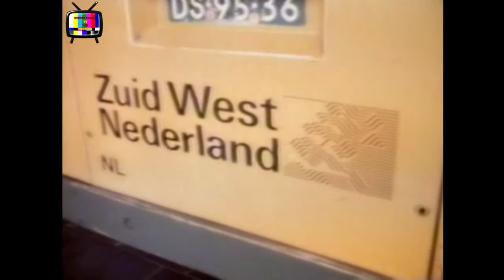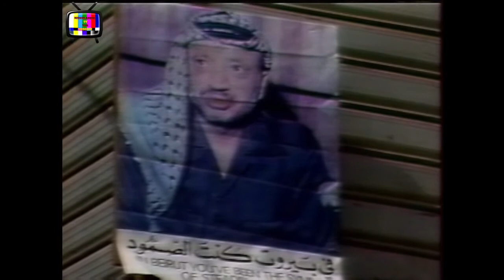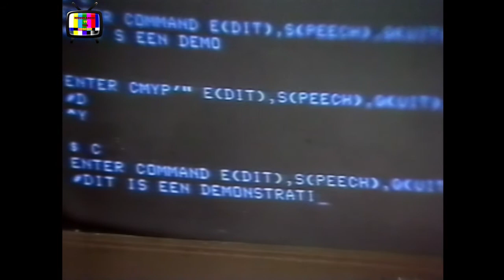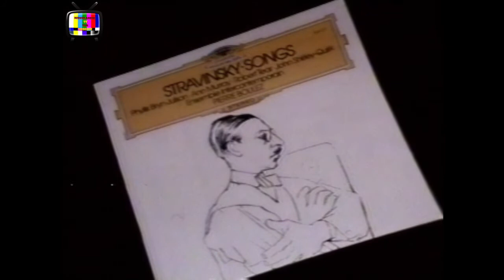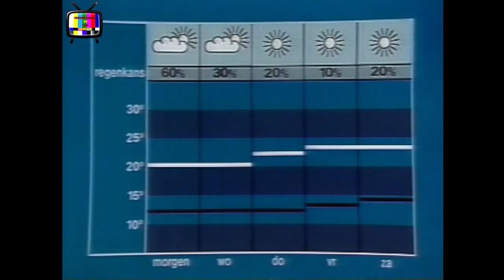NOS Journaal 20.00 uur (02-08-1983)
Het NOS 'Achtuur' Journaal van maandag 2 augustus 1983. De hoofdonderwerpen zijn:

- Vijf brandstichtingen in Groningen
- Samenwerking Philips A.T. & T. definitief
- Busstaking tegen bustaxi in Zeeuws-Vlaanderen
- Stone sprak met verzet in El Salvador

Nieuwslezer: Harmen Siezen
Zender: Nederland 1

Videobron: Philips VCR N1700
Digitalisatieapparatuur:
- Philips VCR N1700 long play
- I.DEN IVT-7P Digital Time Base Corrector
- Canopus ADVC-55